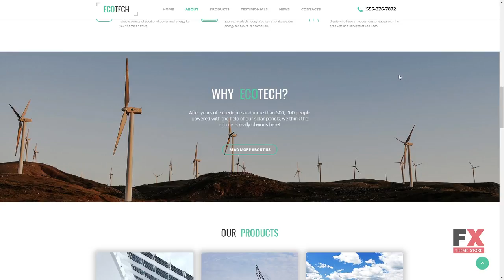Ecotech - Solar Energy HTML5 Landing Page Template TMT Lindy Tracy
Overview features :

Additional Features:Back To Top Button Crossbrowser Compatibility Favicon Google Web Fonts SEO Optimization Animation:HTML plus JS ParallaxCoding:1170 Grid System CSS 3 HTML 5 JQuery Semantic Code Valid Coding SassFeatures:Bootstrap Premium Pro Responsive Search Engine FriendlyFunctionality:One Page TemplatesWeb Forms:Contact FormWidth:1920pxSoftware and Hosting RequirementsApache 2+To develop and maintain an open-source HTTP server.PHP 5.4+For processing pages and scripts on the server.Sublime Text2 or later, Notepad++ For uncompressing a template ZIP package: WinZip 9+ (Windows); Stuffit Expander 10+ (Mac)